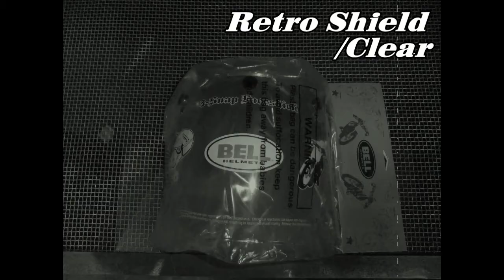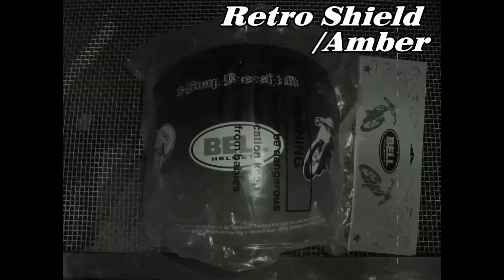BELL HELMET CUSTOM 500 HEART BREAKER